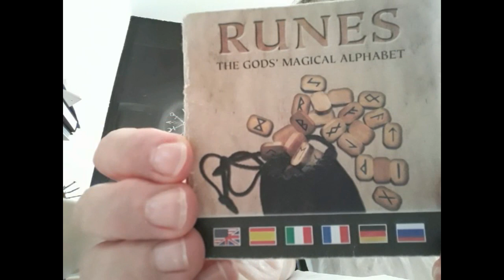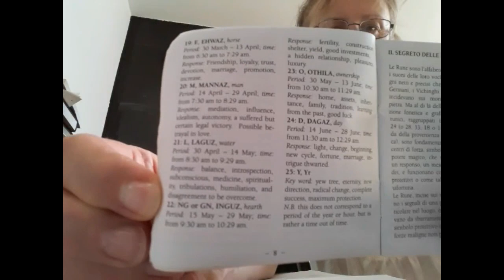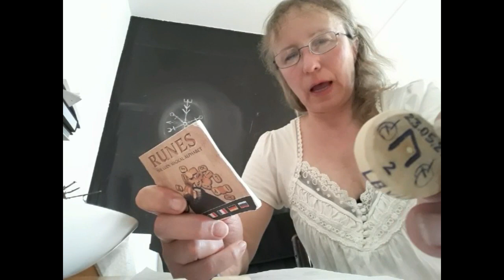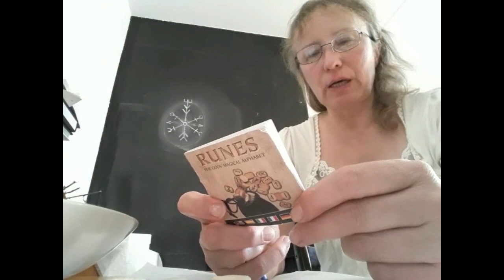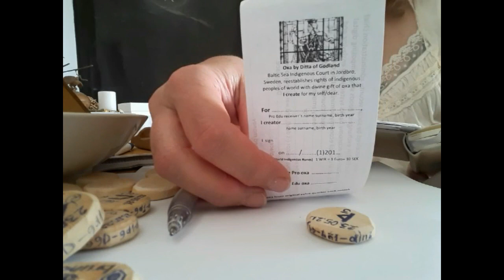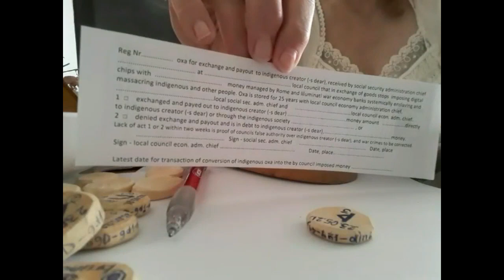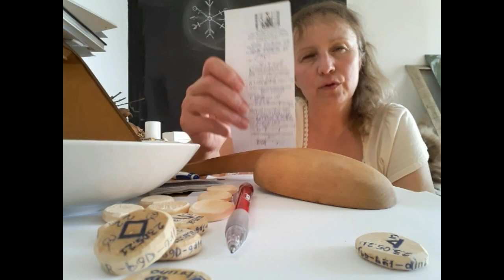How register, mark WIR-bull coins, WIR-talls of Godland oxa. Ditta of G fills sawed carved oxa bulls